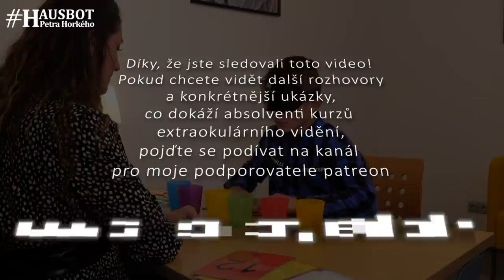Vidění bez očí - Verenice Carvajal na Hausbotu Petra Horkého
Je to neuvěřitelné, rozum (obzvláště rozum dospělého člověka) se brání, aby tomu uvěřil. Náš kameraman Ondra kroutil hlavou ještě dva dny po natáčení... Extraokulární vidění, EOV - terapeutická metoda, která v člověku odkrývá sílu intuice, sebedůvěry. Posiluje náš „vnitřní sluch pro vnitřní hlas..." Sám jsem to vyzkoušel, naše děti prošly kurzem - tedy osobně vím, že to není podvrh, hypnóza ani manipulace, ale naopak další ukázka úžasných vlastností a schopností, jaké  moc nevyužíváme..
Přístup získáte už od nejlevnějšího členství.

Český komentář: Jana Tabrea
Překlad: Kateřina Kuřátková
Kamera: Ondřej Hošek
Střih: Pavel Šístek, Jana Horká